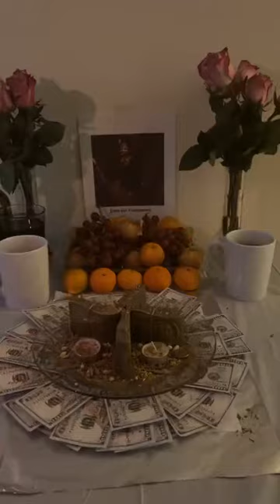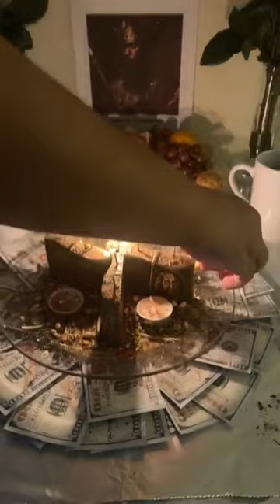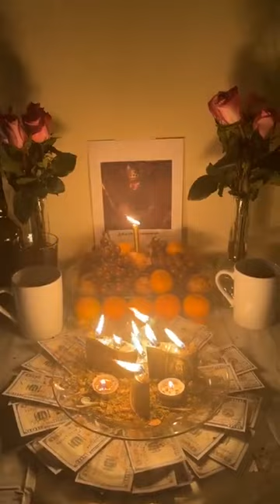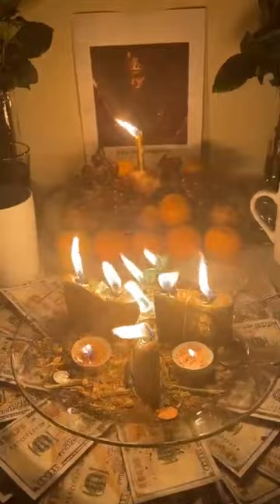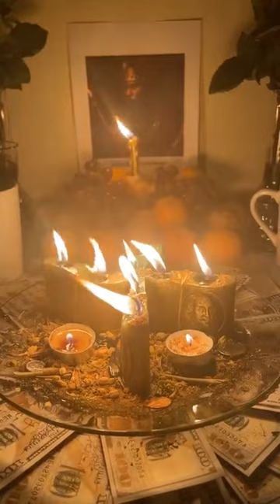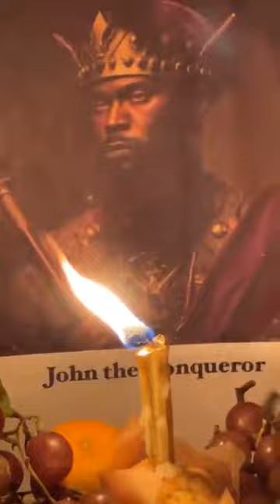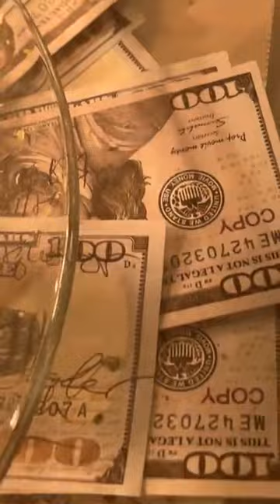💥💰King John The Conqueror Money Blockbuster Community Ritual💥🏦👑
🕯️ Money Blockbuster 💰 Community Ritual w/ John the Conqueror 👑

🪽To book a private channeled reading or 🕯️spiritual/ magickal work services consultation go

🧙 To shop my handcrafted magickal collection which includes spelled candles, spiritual soaps, bath salts, incense, oils, powders, waters & much more, go